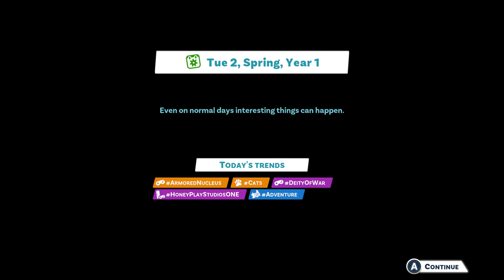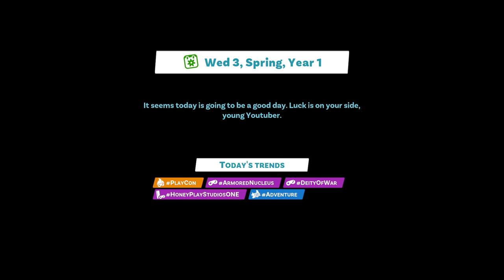YouTubers Life 2(#2)Levitation